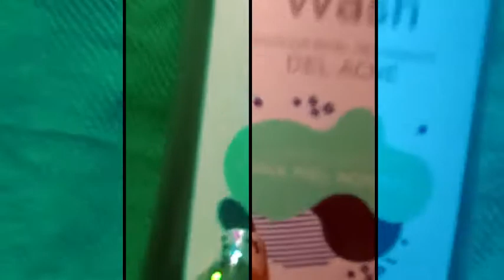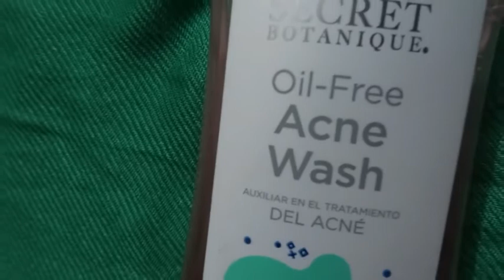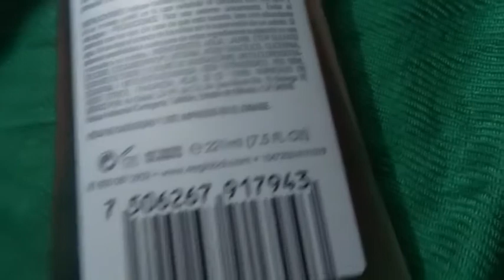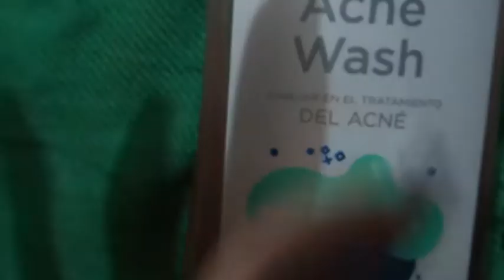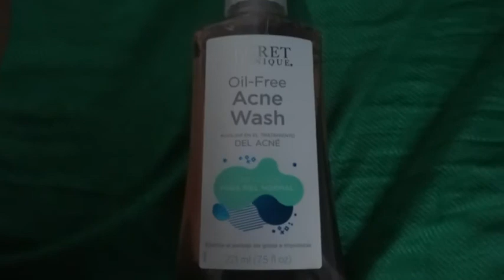Review jabon oil free acne wash para el acné comprado en prichos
Hola amigos y amigas, aqui les traigo mis experiencia usando este jabón espero les guste y les sirva, gracias